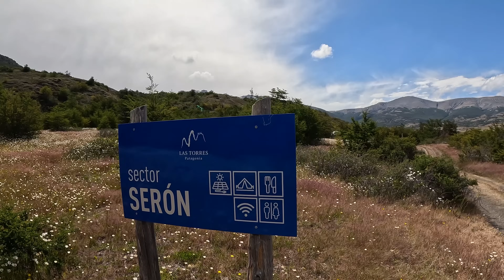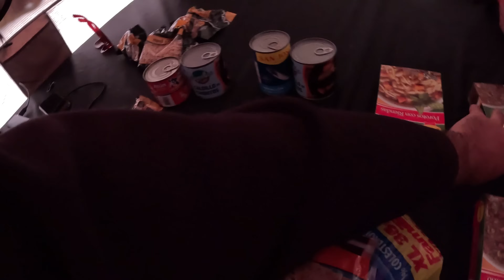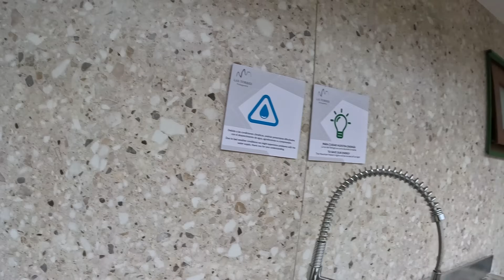Geceliği 140 dolarlık Çadır! Turiste Geçirmece (Patagonya) 🇨🇱 ~671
Geceliği 140 dolarlık Çadır! Turiste Geçirmece (Patagonya) Şili'nin Patagonya bölgesinde bulunan Torres Del Paine yürüyüşümüze devam ediyoruz. Geceyi Seron adlı kamp yerinde geçirdim. Buradaki kurulu çadırlarda kalmak 140 dolar ediyor. Kendi çadırınızı getirip kurabilmek için ödenen ücret ise 56 dolar. Bu topraklar pahalı ancak bir o kadar da güzel.

00:00 Giriş (dağ suyu testi)
01:45 Papatyalı yollar
02:22 Dere kenarında dinlenmek
04:34 Seron'a doğru devam
06:45 Yola devam
09:26 Kalacağım yere geldim Seron
11:50 Uyuyacağım çadır
16:30 Taşıdığım yemekler
22:30 Kamp alanı
25:53 Akşam yemeğim
28:08 Çıkış

Merhaba ben Oğuzhan Tıraş. 73. Ülkem olan Şili'deyim. Dünya üzerinde bulunan 197 ülkeyi bu kanalda içerikler üreterek gezeceğim. Seyahatim esnasında çektiğim günlük videolarımda farklı kültürleri ve ilginç hayatları sizlerle paylaşıyorum. Amacım sizlere seyahat ve dünyamızın güzellikleri konusunda ilham olmak.